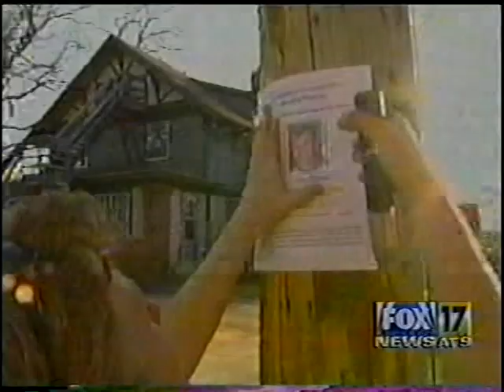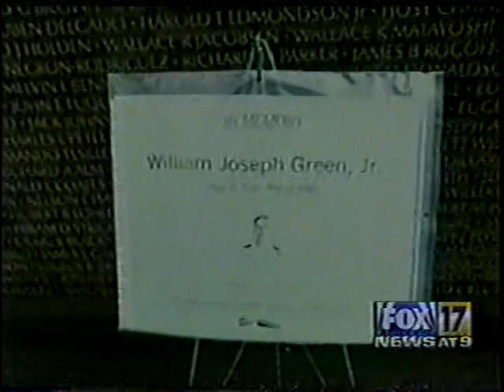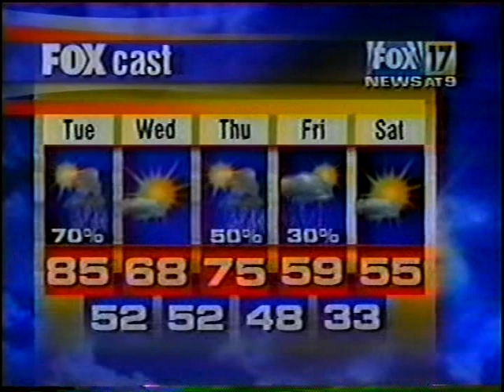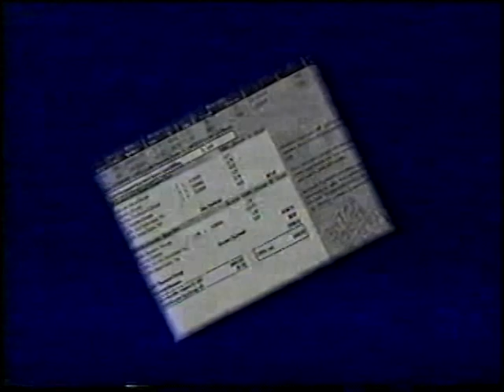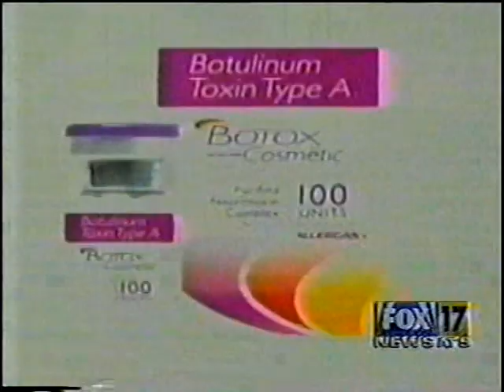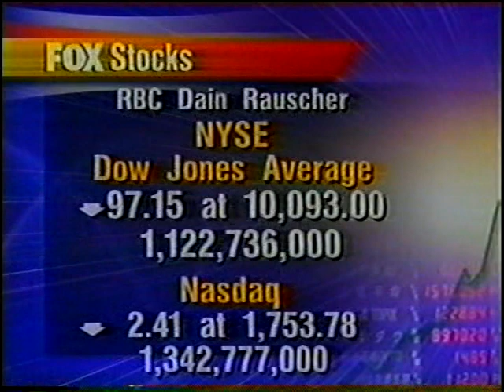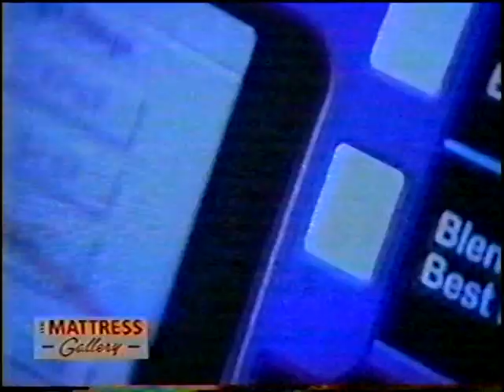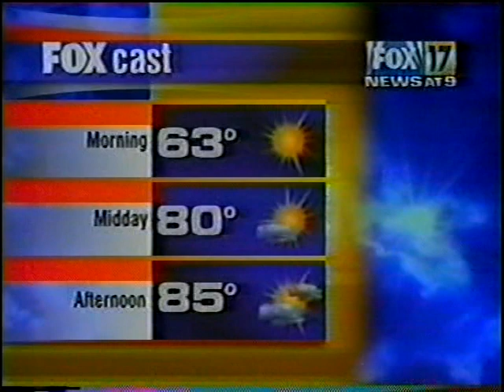KDSM-TV 9pm News, April 15, 2002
The newscast was produced by sister-station KGAN-TV in Cedar Rapids, IA at the time.